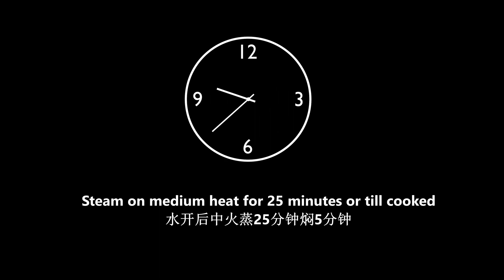No Oven! Extra Fluffy & Moist Chiffon Cake Steamed Recipe!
No oven, no baking powder, simple ingredients! Extra fluffy, soft and moist steamed chiffon cake that will surprise your family! It’s delicious, and easy and fast to make at home ~ If you are looking for easy and delicious cake recipes, this is for you!

**Ingredients
3 Eggs
15g Corn oil (or melted butter)
10+45=55g Sugar in total
30g Milk
45g Plain flour
10g Corn starch
1/2 tsp Vanilla extract

*Tray size 6 inch/ 15 cm
*Steam on medium heat for 25 minutes after the water is boiling

My friends, if you like this video, you can help the channel grow 💖

RATE this video👍I will be super happy and feel encouraged; This will be of great help to the channel!

Write A REVIEW, or ask me questions about the recipes – I will check them carefully and be willing to answer them for you.